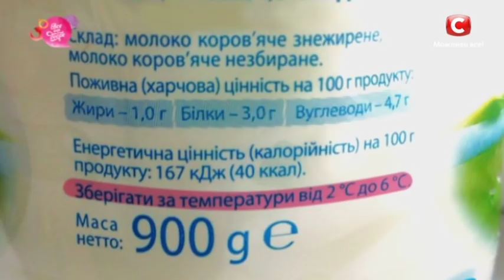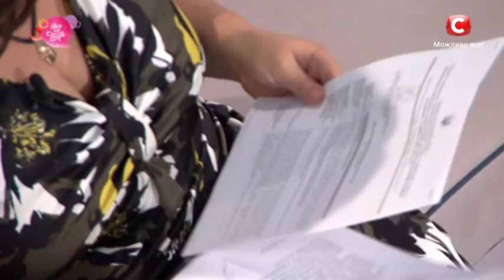Ароматный и опасный кофе: что скрывают уличные кофейни?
Все Буде Добре от 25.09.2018 прямо сейчас покажет, что скрывают уличные кофейни и почему ароматный кофе может легко вложить вас на больничные койки! Сегодня мы решили выбрать самые популярные в Киеве «кофейни на колесах» и тщательно их проверить. Что покажут результаты наших проверок, и что скрывают от кофеманов уличные бариста? Смотрите онлайн в шоу Все Буде Добре от 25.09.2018 на СТБ!